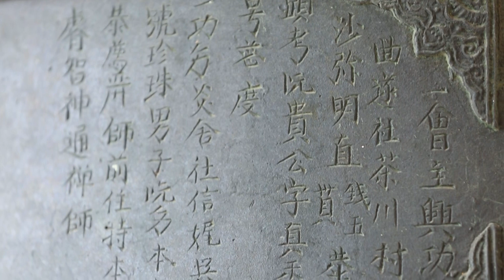Phúc Toại-Ngôi chùa cổ kính của Bắc Ninh | Vietnam Travellog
Chùa Khúc Toại nằm trong thôn Khúc Toại, là một làng cổ nằm vắt ngang con sông cổ Ngũ Huyện Khê. Cửa chùa hướng về phía Đông Nam, trước mặt là ao hồ và cánh đồng rộng lớn bốn mùa lúa xanh tươi tốt, sau lưng là cầu Chọi, chợ Chọi được đặt theo tên làng Chọi.